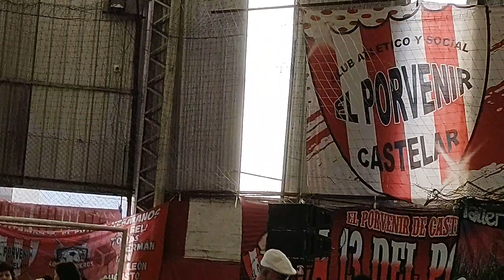MAXIMO MEDINA - En la Peña El Reencuentro